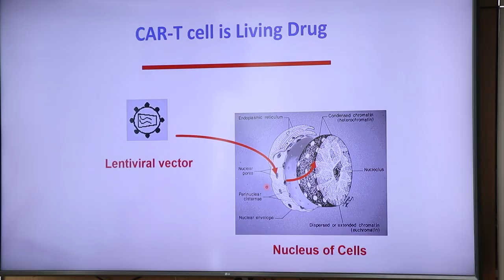Ch8 ม.มหิดล แถลงผลสำเร็จในการพัฒนานวัตกรรม ผลิตภัณฑ์ยาที่ใช้รักษามะเร็งด้วยเซลล์และยีน(CAR-Tcell) ​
✅ม.มหิดล แถลงผลสำเร็จในการพัฒนานวัตกรรม ผลิตภัณฑ์ยาที่ใช้รักษามะเร็ง
ด้วยเซลล์และยีน (CAR - T cell) ​ภายใต้มาตรฐานสากลแห่งแรกในอาเซียน

มหาวิทยาลัยมหิดล แถลงผลสำเร็จในการพัฒนานวัตกรรม ผลิตภัณฑ์ยาที่ใช้รักษามะเร็งด้วยเซลล์และยีน (CAR – T cell) ภายใต้มาตรฐานสากลแห่งแรกในอาเซียน สามารถนำไปใช้จริงในผู้ป่วยทั้งเด็กและผู้ใหญ่ จำนวน 10 ราย ที่ดื้อต่อการรักษาด้วยยาเคมีบำบัดหลายขนาน ยามุ่งเป้าหลายชนิด โดยทั้ง 10 รายหลังได้รับ CAR - T cell ตอบสนองจนโรคสงบทุกราย 100% โดยมี ศาสตราจารย์ นายแพทย์บรรจง มไหสวริยะ อธิการบดีมหาวิทยาลัยมหิดล ศาสตราจารย์ นายแพทย์ปิยะมิตร ศรีธรา คณบดีคณะแพทยศาสตร์โรงพยาบาลรามาธิบดี มหาวิทยาลัยมหิดล ศาสตราจารย์ นายแพทย์สุรเดช หงส์อิง ภาควิชากุมารเวชศาสตร์ คณะแพทยศาสตร์โรงพยาบาลรามาธิบดี มหาวิทยาลัยมหิดล และนายสมโภชน์ อาหุนัย ประธานเจ้าหน้าที่บริหาร บริษัท พลังงานบริสุทธิ์ จำกัด (มหาชน) ร่วมแถลงข่าว

4 Ku-band @ 54 MHz
24 Ku-band @ 27 MHz

Downlink Information:
NAT TV 1 and 2
Transponder: 22
Frequency: 12090
Symbol Rate: 20000
FEC: 3/4

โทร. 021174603